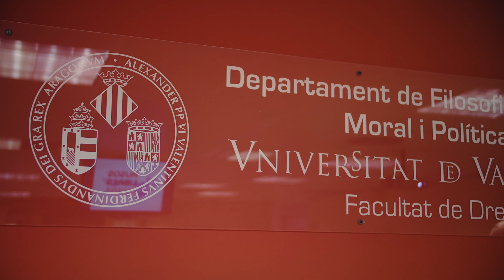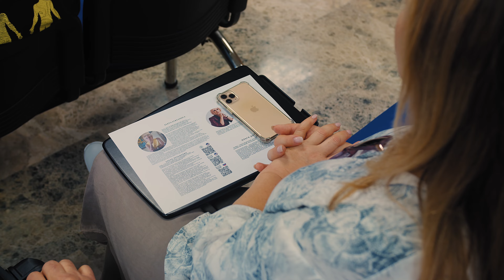Конференция “Демократическое будущее России”. Интервью Елены Лукьяновой. Валенсия 24.05.2024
23 и 24 мая в Валенсийском университете на кафедре философии права и политики прошла конференция под названием “Демократическое будущее России”.

Елена Лукьянова, блестящий спикер, доктор юридических наук, профессор права, адвокат. 32 года преподавала в МГУ им. М.В.Ломоносова, 6 лет в Высшей школе экономике. В 2020 году вместе с коллегами учредила Свободный университет и является его ректором.
В нулевые адвокат Михаила Ходорковского, член Общественной палаты России
Лауреат премии Московской Хельсинкской группы
Лауреат премии «Профессия журналист»
Член антивоенного комитета России.